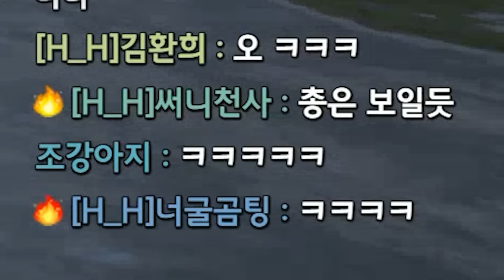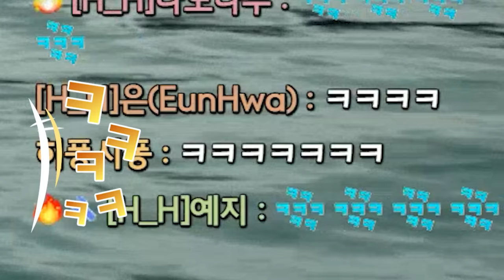배그 상어 존버를 조심해야 하는 이유